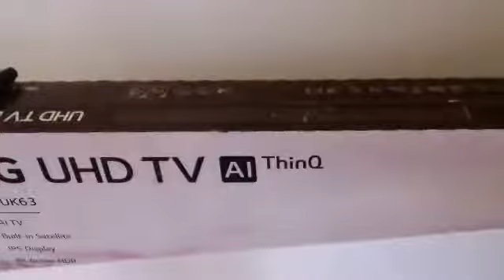Saudi arbia How to install new led tube fluorescent non choke non fuse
Ksa plumber electric saudi arbia